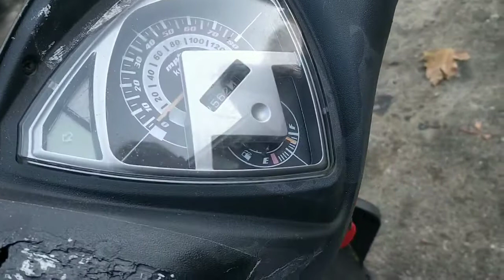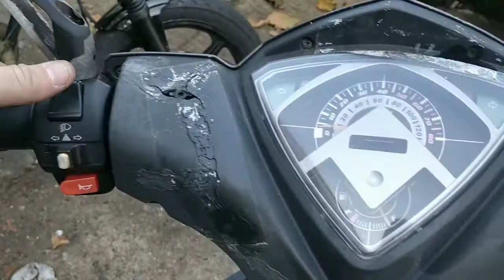sinnis harrier 125, new carb, electrical fixes and general maintenance